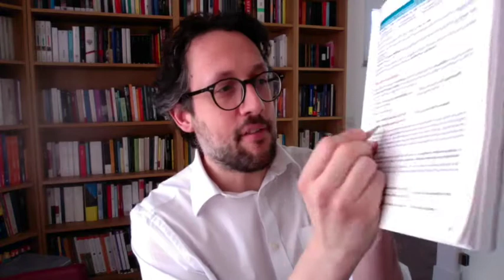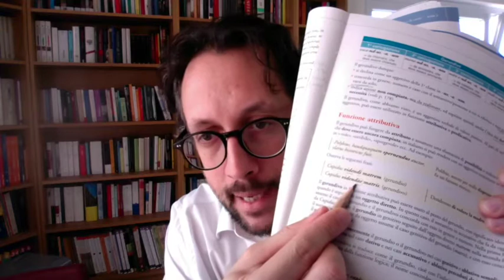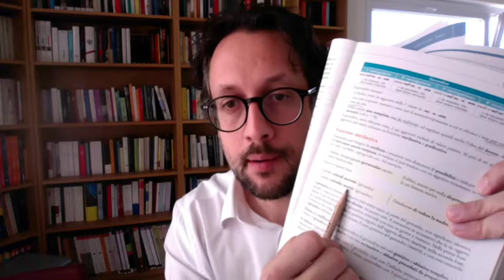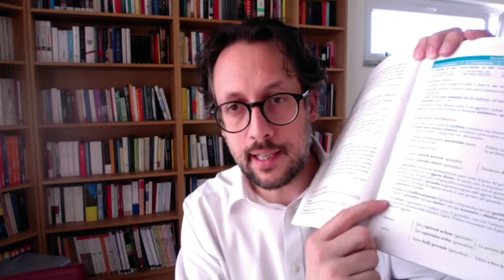Latino: Il gerundivo e le sue funzioni - Prof. Angelo Campanella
Libro di testo di riferimento: "Codex" eserciziario vol. 2. Lezione pp. 172-174. Esercizi p. 177, n. 8 (frasi 1-7).
La lezione è ad uso esclusivo degli studenti del Liceo "Politi" di Agrigento e non può essere diffusa né condivisa.